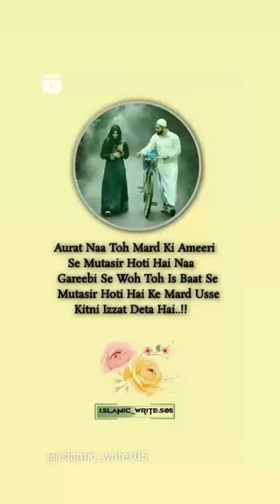Aurat Naa Toh Mard Ki Ameeri Se Mutasir Hoti Hai